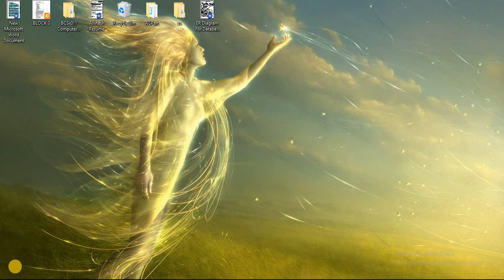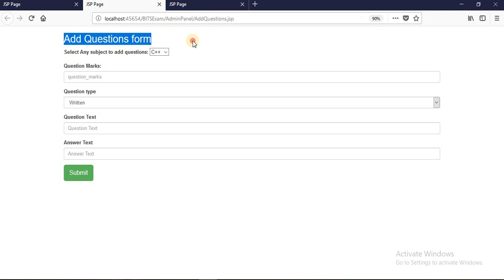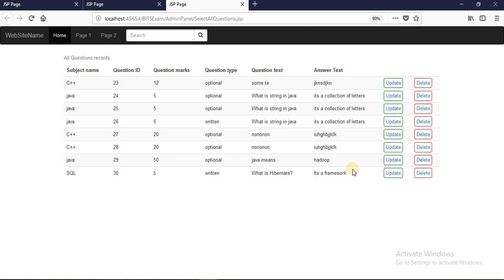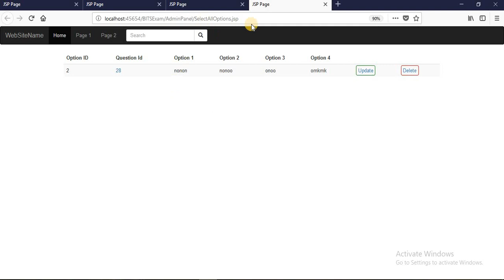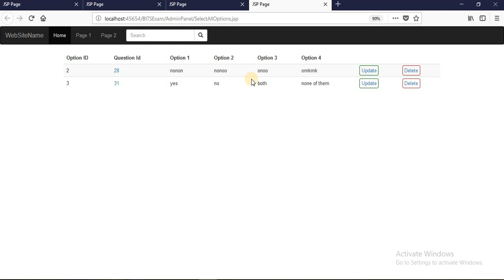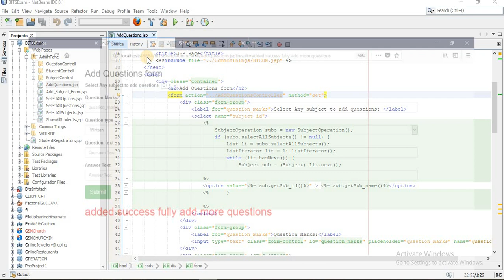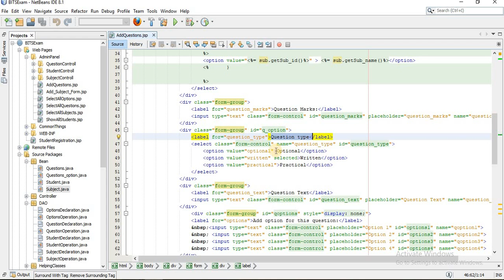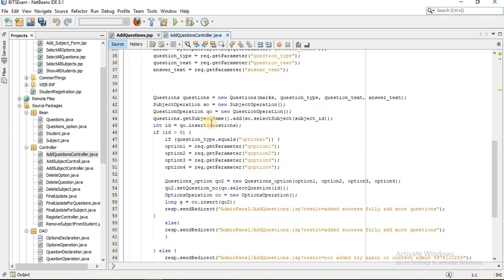lec-23 table relationship in hibernate (Adding questions and their options in the)